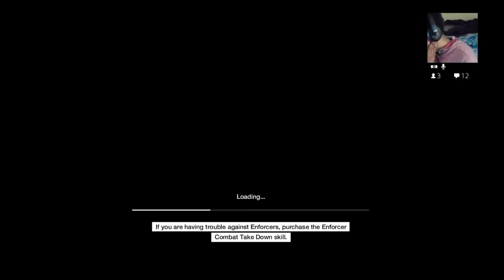DID I JUST BREAK MY NECK LIVE?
Ow it hurts mommy, IT HURTS!

If you just want to see me in pain, I break my neck here: 8:25

No trolling or disturbing/mean comments, Lets keep the comment section clean everyone! Thank you :D